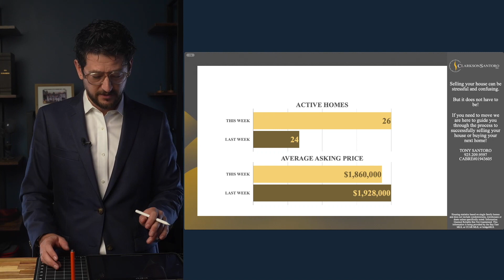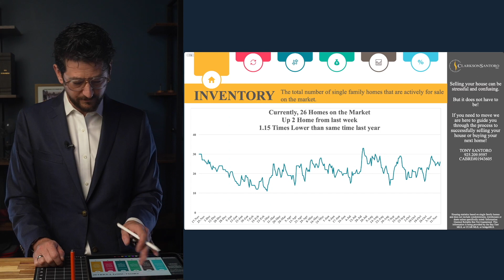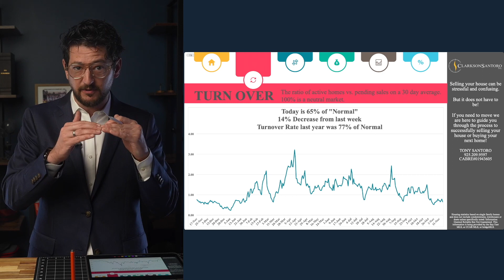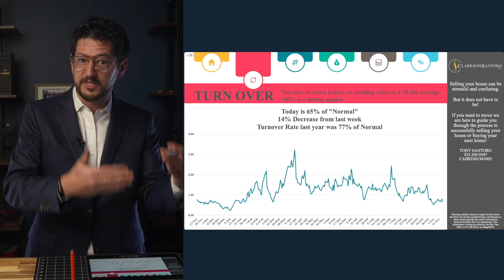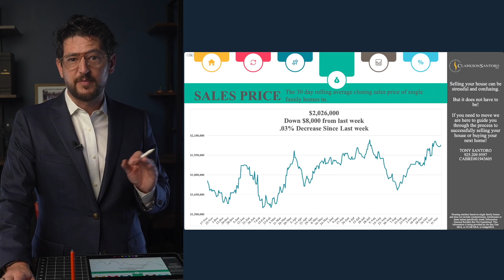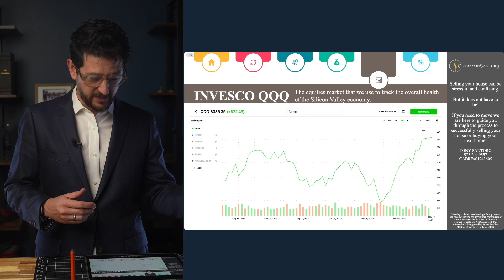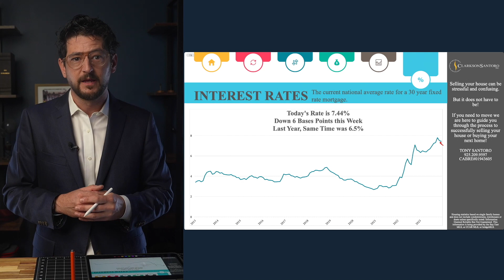The Typical Seasonal Market Slowdown has Returned This Winter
Overall it is safe to say that we have entered into the typical slow holiday season for real estate. A seasonal trend that we have experienced for several years now. The high interest rates continue to be the biggest factor holing the market in check. Both in terms of buyer’s affordability and excitement about purchasing, and sellers willingness to sell and move on form their exceptionally low rates that they locked in last year or earlier. Fortunately for sellers, homes that are in the more affordable range that show well are still selling quickly, and as long as inventory remains low I think that trend will persist despite the high interest rates. On the other hand, the lack of inventory will continue to frustrate buyers, but for the next month or so I think you can expect to not have competition from other hopeful homeowners if you do find a house that you like.